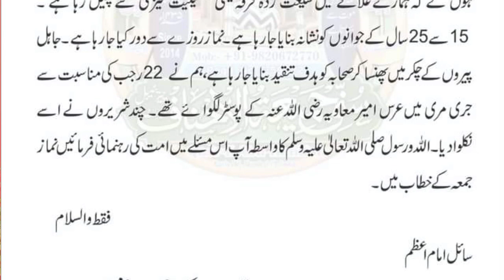Mufti Kaleem Hanfi Razvi Ka Bada Elan | Har Masjid Ka Imam Sune | इस वीडियो को इग्नौर मत करना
Mufti Kaleem Hanfi Razvi Ka Bada Elan | Har Masjid Ka Imam Sune